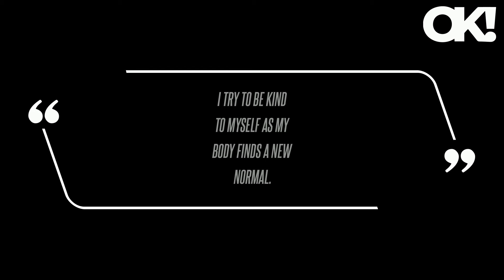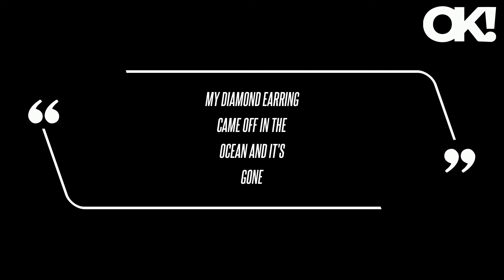Kourtney Kardashian Reminds New Moms Their 'Body Is Beautiful' as She Adjusts to Postpartum Life - R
Kourtney's Instagram Story snap was shared as a full post to her profile on the social media app - though instead of expressing body positivity in the upload's caption, she decided to troll her younger sister Kim. "My diamond earring came off in the ocean and it's gone," the 44-year-old sarcastically quipped in reference to when the SKIMS founder lost her expensive piece of jewelry in the tropical waters of Bora Bora, an island in French Polynesia, more than a decade ago.